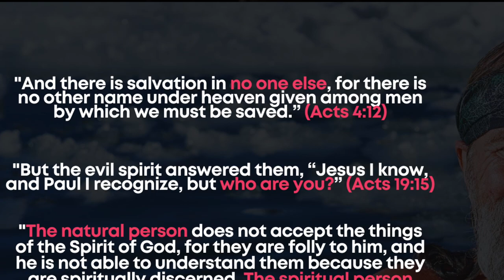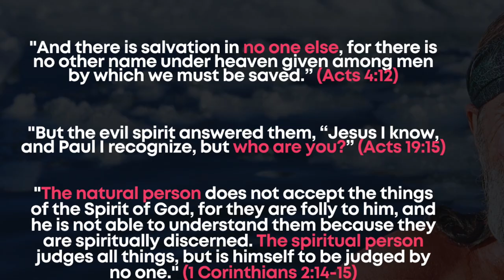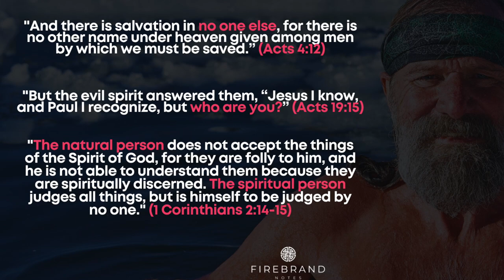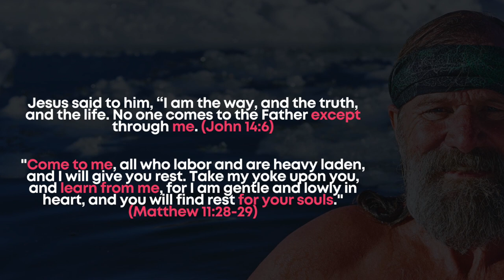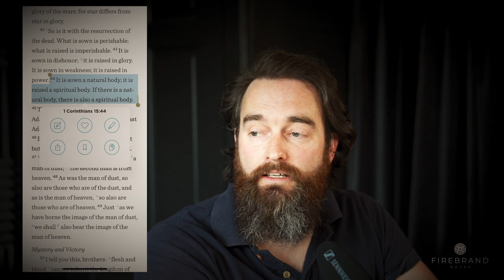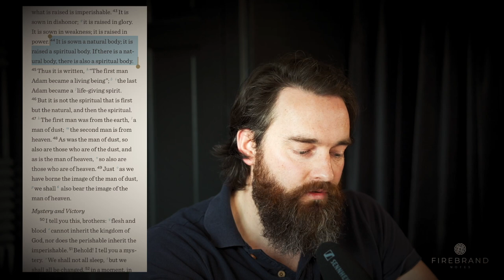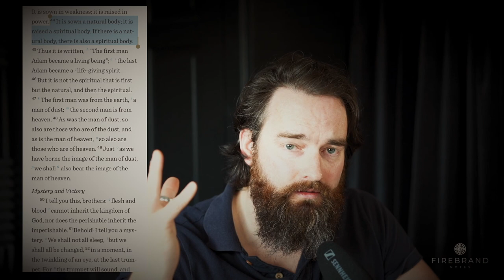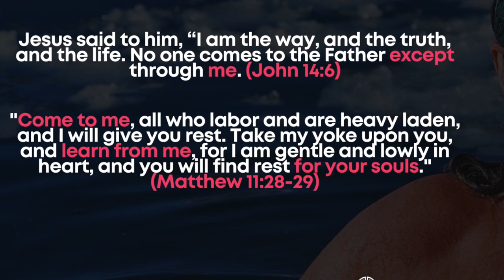The Blind Leading the Blind (Wim Hoff, the Demonic & the BBC)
Wim Hoff - an affable chap that helps the grieving population of the world to have ice baths and overcome their fears?

No. A blind guide for the blind strolling to hell.

**Sorry for the light/exposure Issues while filming**

Maranatha/love

N&M xxs